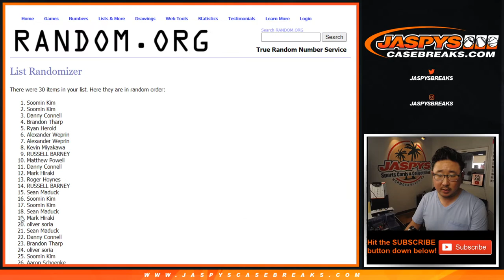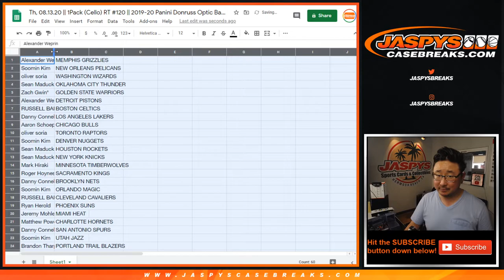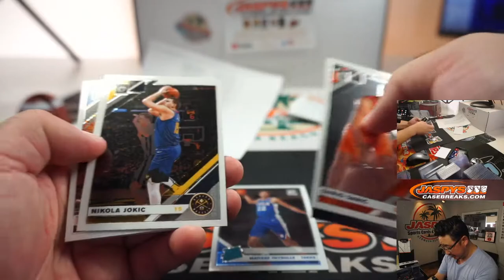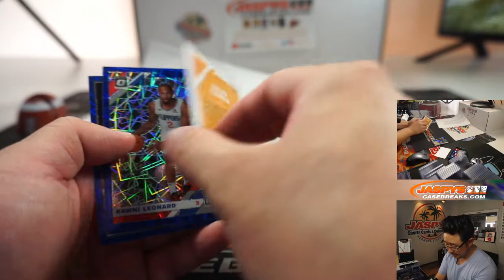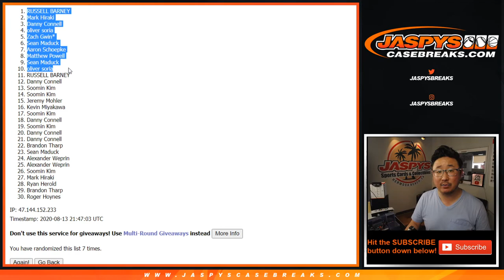Th, 08.13.20 || 1Pack (Cello) RT #120 || 2019-20 Panini Donruss Optic Basketball (NBA)